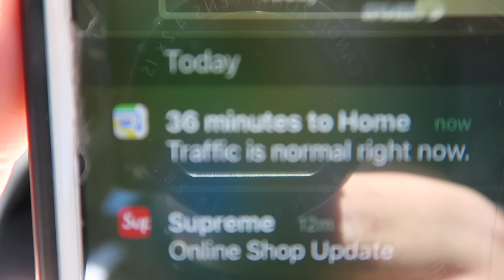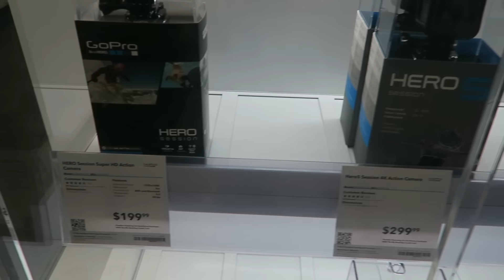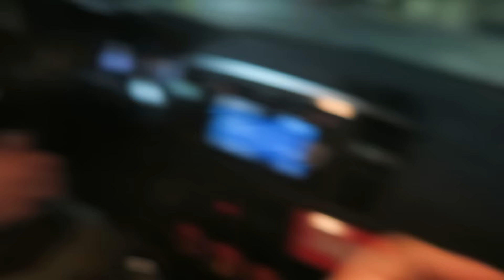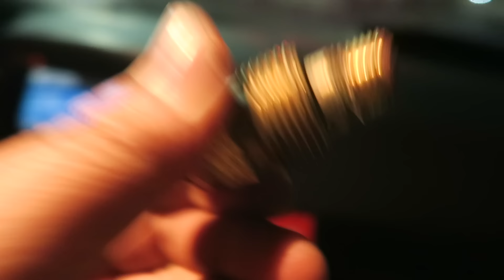Getting Everything Together To Leave!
Make sure you follow us along on our journey!